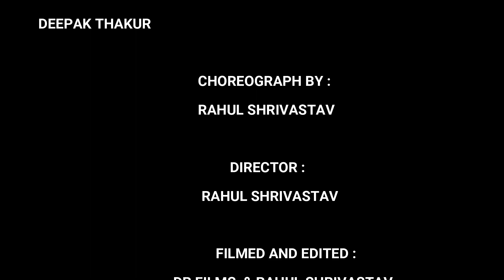KAMAAL HAI || 2020 DANCE CHOREOGRAPHY || RAHUL SHRIVASTAV || GJ-15 SQUAD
Song : KAMAAL HAI
Choreography by Rahul Shrivastav
Edited by - GJ-15 CREATION
                                        TEAM GJ-15 SQUAD
RAHUL SHRIVASTAV
ABHAY SHARMA
AKASH CHAUDHARY
RITEEK SHRIVASTAV
DEEPAK THAKUR
MONALI JHA
NIKITA SHRIVASTAV
PAYAL CHAUHAN

The Official YouTube Channel of Artist/Dancer/Choreographer RAHUL SHRIVASTAV.

Song: Kamaal
Singer: Uchana Amit ft. Badshah
Video Lead: Amit Uchana, Badshah & Alina Rai
Music & Lyrics: Badshah
Director: B2gether Pros (Mahi Sandhu & Joban Sandhu)
Produced by: Sumeet Singh
DOP: Ashwani Thaper
Edit & Grade: Jagjeet Singh Dhanoa
Programming, Mixing & Mastering: Aditya Dev
Label: Saga Music